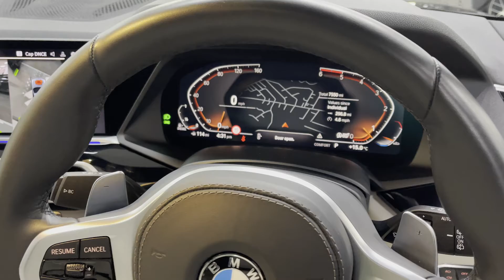BMW X5 3.0 XDRIVE 30D M SPORT